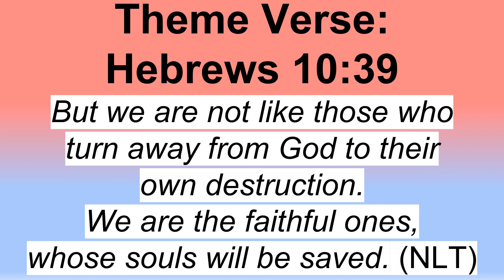Garden City Youth Camp 2022 - Slide Show